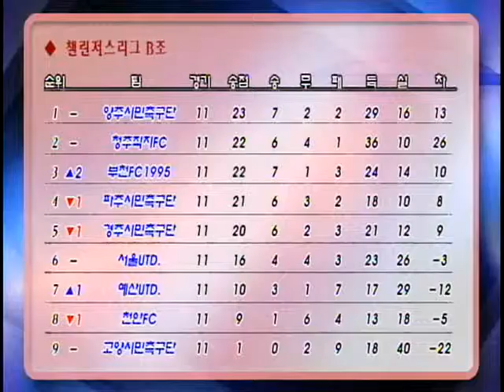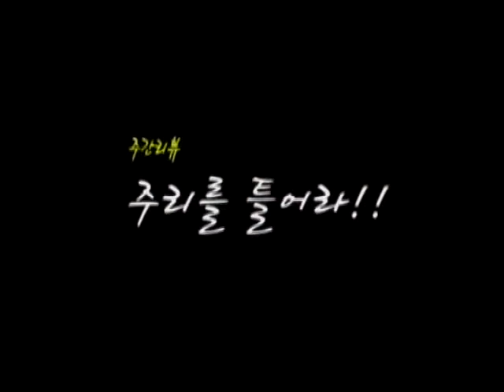[기획특집] 풋볼아토즈 6회 챌린저스리그